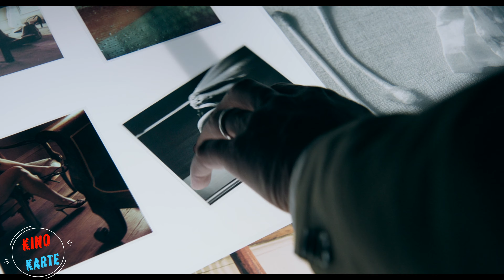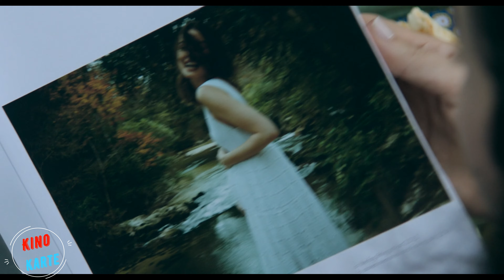Der Ehemann erlaubt seiner Frau, sich mit anderen Männern zu treffen, aber dann tut er es mit ihnen.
Eine kurze Nacherzählung des Films: Tiefe Wasser (2022)
Originaltitel: Deep Water

link zum Film

Die Haupthandlung: Um ihre Ehe zu retten, wollen Victor und Melinda eine offene Beziehung ausprobieren. Als einer von Melindas Liebhabern ums Leben kommt, wird die Situation kompliziert.